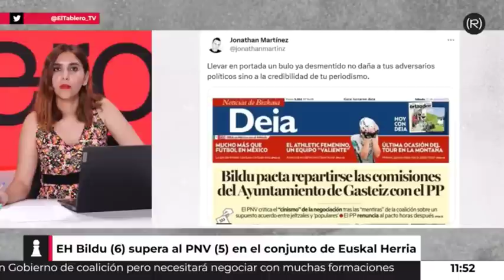Entrevista | OSKAR MATUTE en 'El Tablero' de Canal Red